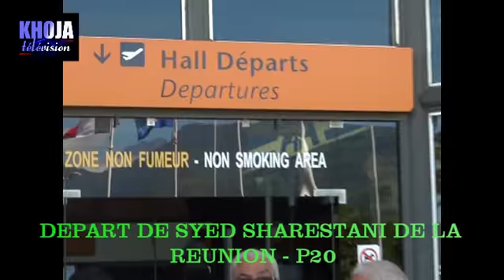5m UAKSIR 20 Depart S Sharestani